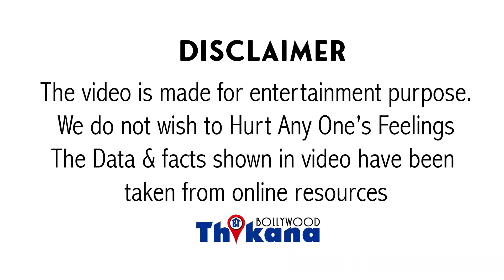NCB को मिला बड़ा सबूत | SSR जिस Resort मेंweekend बिताते थे वहाँ उनसे मिलने आता था ये बड़ा Filmmaker